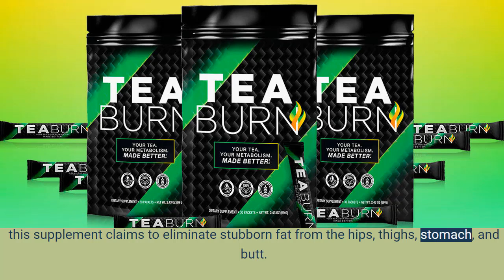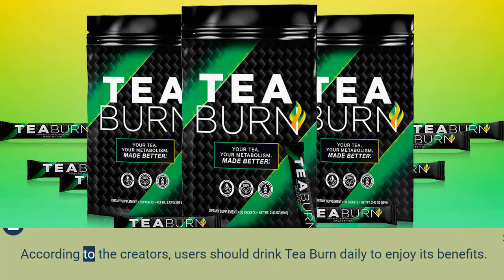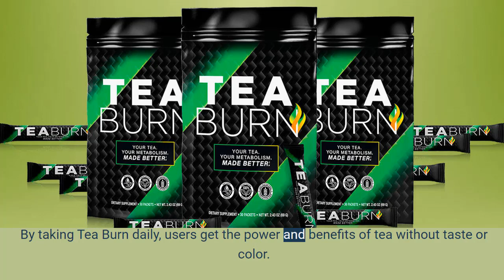Latest weight loss tea 2022 | Scientifically proven